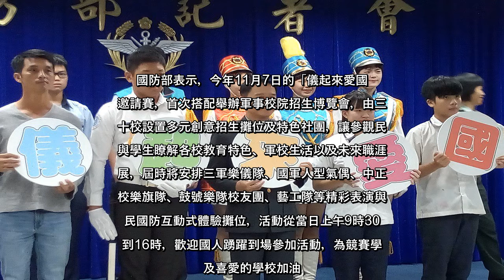✅ 國防部今天表示，11月7日將在台北市國家兩廳院藝文廣場，舉辦全國高級中等學校「儀起來愛國」邀請賽暨招募博覽會，屆時將由教...